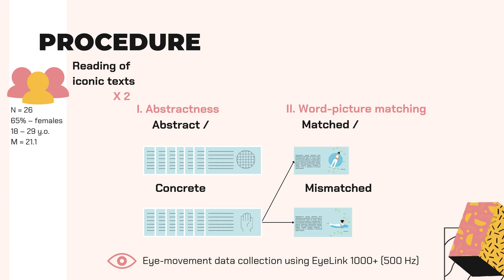Let’s imagine: The abstractness of an iconic text and processing of semantic mismatch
Ekaterina Blinova, Olga Shcherbakova Let’s imagine: The abstractness of an iconic text and processing of semantic mismatch // 5th International Neurobiology of Speech and Language Conference